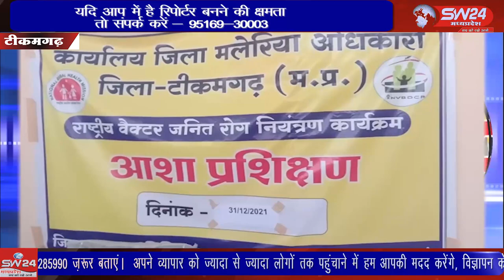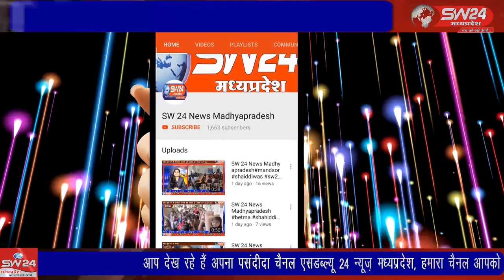SW 24 News Madhyapradesh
टीकमगढ़ जिल में आशा कार्यकर्ताओं को प्रशिक्षण के दौरान बताया की हम सभी का पहला कर्तव्य अपने गांव को मच्छर से मुक्त करना और मलेरिया डेंगू चिकनगुनिया जैसी खतरनाक मच्छरों मुक्त करना है ये हम सभी का कर्तव्य है। टीकमगढ़ से सुबोध पाठक के साथ चंद्र प्रताप सिंह बुंदेला की रिपोर्ट